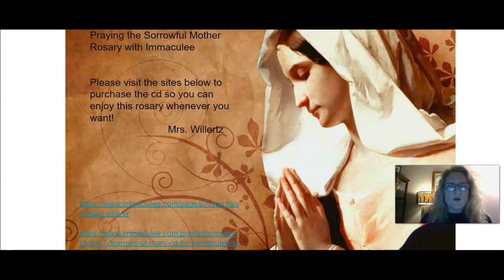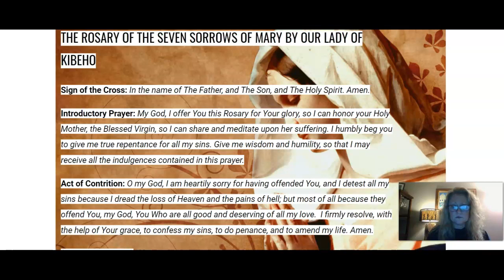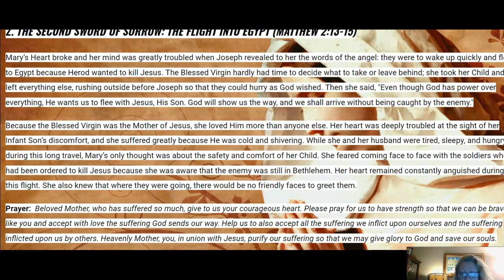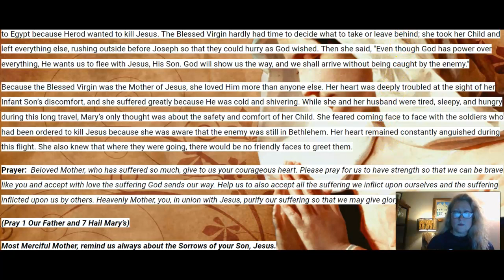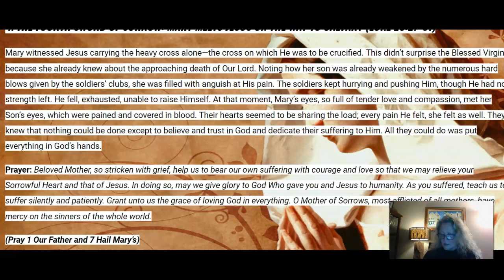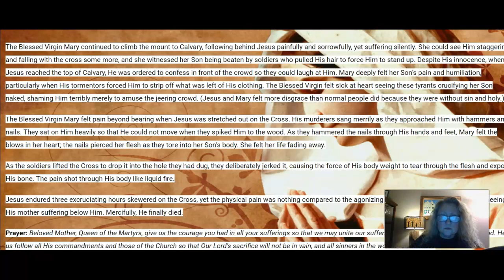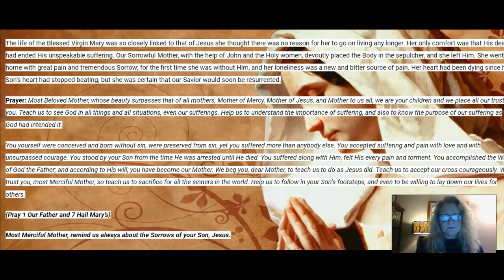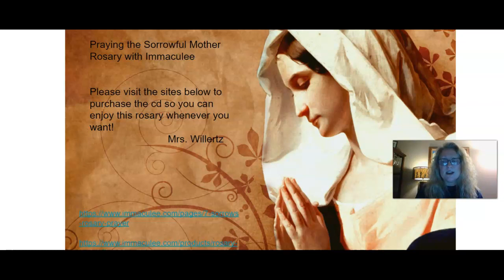Praying the Sorrowful Mother Rosary with Immaculee